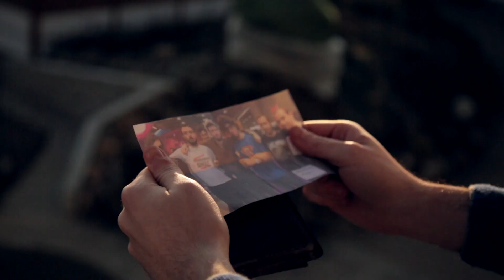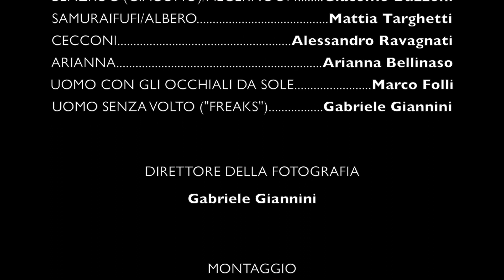WEBSERIES ARE DEAD - 1x02 - "Waldo Adora Danzare"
Il secondo episodio di "Webseries Are Dead", la nuova webserie realizzata dagli autori di "Skypocalypse". Una finestra sul difficile processo creativo che porta alla realizzazione di una webserie!